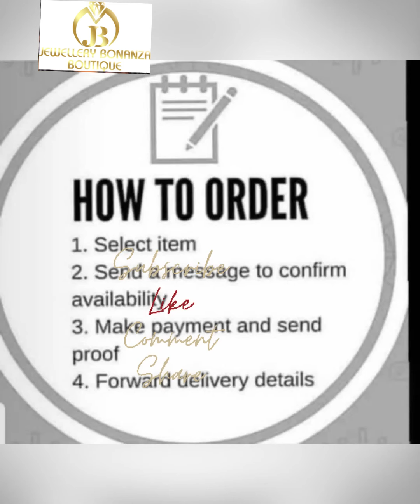Velvet 2 Piece Attire